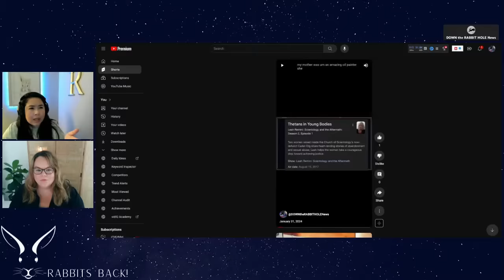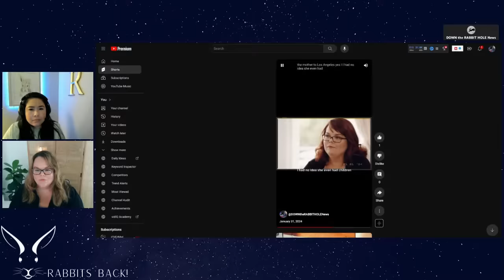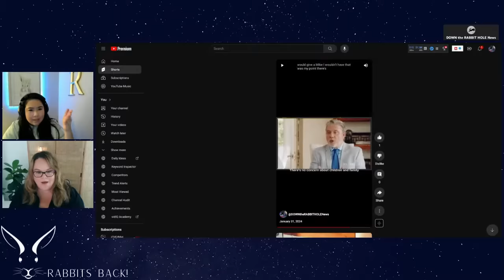What we DON'T know| Mirriam Francis side & Mike Rinder's role| Exposing Scientology tactics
What we DON'T know| Mirriam Francis side & Mike Rinder's role
Timestamps:
0:00 intro
0:38 Mirriam statement
12:00 season 2 Episode 1 Mirriam’s Mom
16:00 Miriam’s Mom Affidavit
21:00 Emails with Law Enforcement & Mike Rinder
01:03:10 16 Questions

Down the Rabbit Hole News Provides a platform to victims of crimes.
Here are some helpful resources:
RAINN.ORG
GET HELP 24/7:

We have two affordable programs for our channel:

2.99 Take a Peek
5.99 I stand with Rabbit